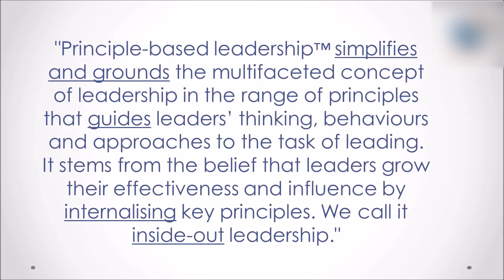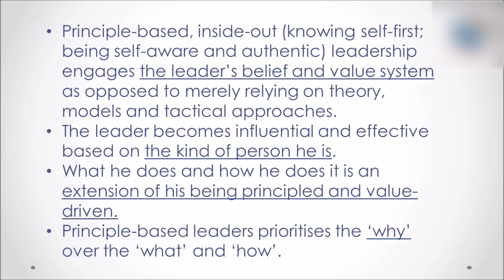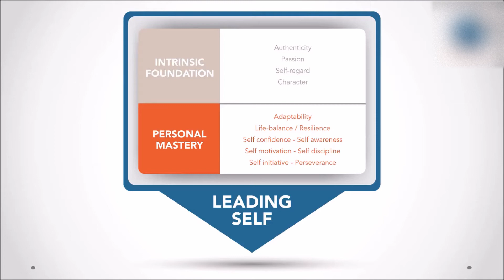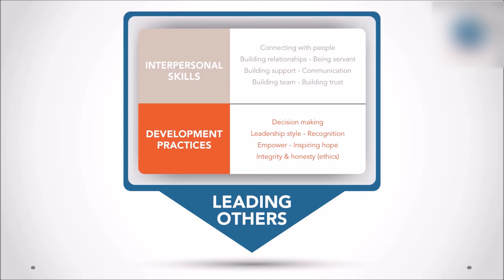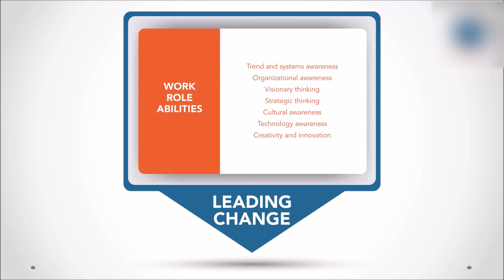Principle based leadership® NVNT